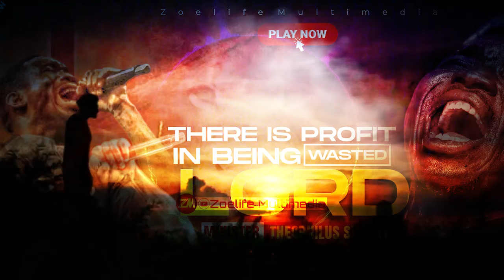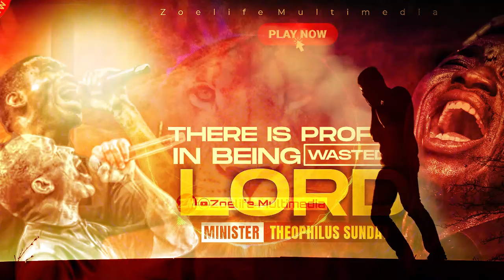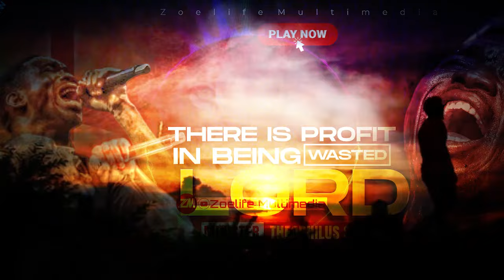THERE IS PROFIT IN BEING WASTED LORD || MIN. THEOPHILUS SUNDAY WORSHIP & PRAYER TIMES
TITLE: THERE IS PROFIT IN BEING WASTED LORD || MIN. THEOPHILUS SUNDAY WORSHIP & PRAYER TIMES

Video : Adobe premier Pro Cs
Graphics: CorelDraw and Photoshop CC
Audio : Studio One 4.6
Pc used : HP Pavilion Laptop 15-eg0xxx 12Gb Ram

Use these tags below to find us:

prayer
worship
prayer times
worship songs
prayer 24/7 line
prayer video loop
prayer request
prayer day
prayer of salvation
prayer line
prayer meaning
prayer warrior
worship together
prayer line 24/7
prayer meditation
prayer examples
worship team
worship night
worship concert near me
worship concerts
worship extreme
worship music 2024
worship retreat
prayer video loop
worship definition
worship music
worshiping
prayer definition
worshipped
prayer is powerful prayer times today
prayer meaning
prayer request online
prayer of the faithful
worship online
prayer line 24/7
prayer points
worship 24/7
worship concerts
worship jesus